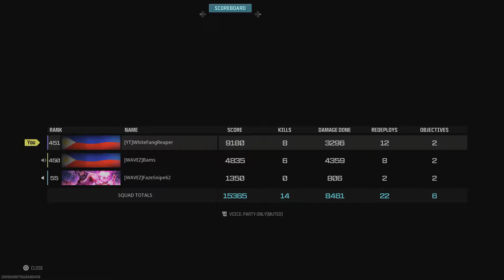✨8 KILL CLUTCH✨This Game Was FULL OF CLIPS✨WHITEFANGREAPER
⚠️Support By Donating! You will be shouted out in a short!!!